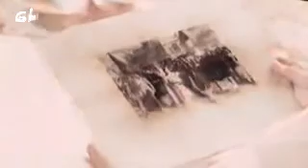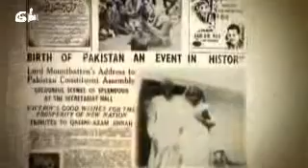New released song | Tribute to Quaid e Azam | Zameeno Asman me har Zuban sy